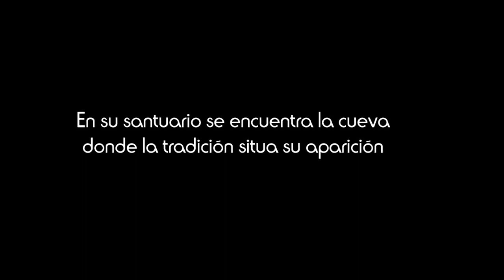SANTUARIO DE LA VIRGEN DE MONSERRATE Patrona de Orihuela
La Virgen de Monserrate es la patrona de la localidad alicantina de Orihuela. En el interior de su santuario está la cueva donde la tradición sitúa su aparición milagrosa.